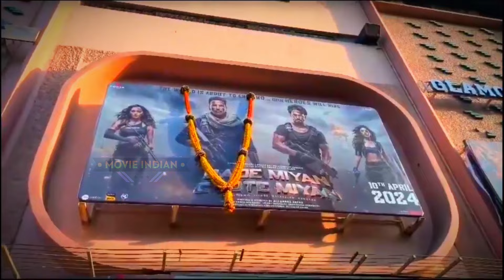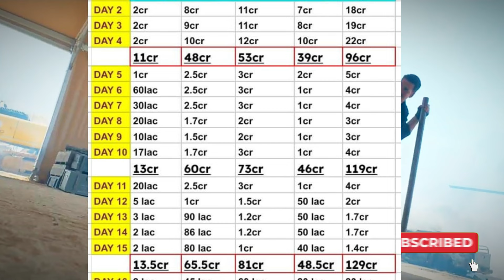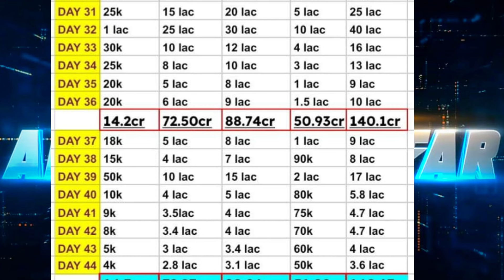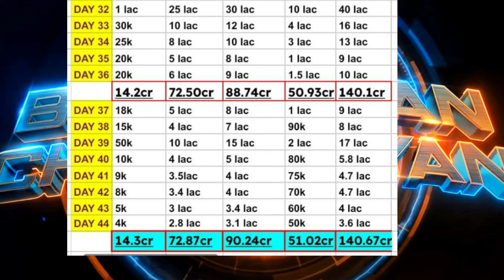BMCM (Day-44) ब्लॉकबस्टर-कमाई🤯💥Bade Miyan Chote Miyan DAY-43 Box Office Collection ALL INDIA RECORD